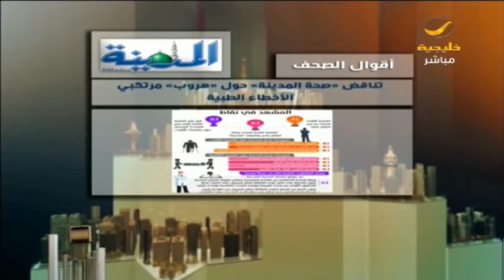العرفج يستعرض أهم مشكلات وزارة الصحة مع المواطن.. فما هي؟